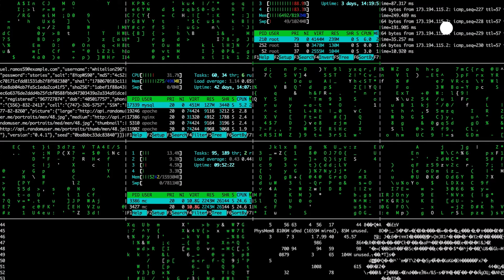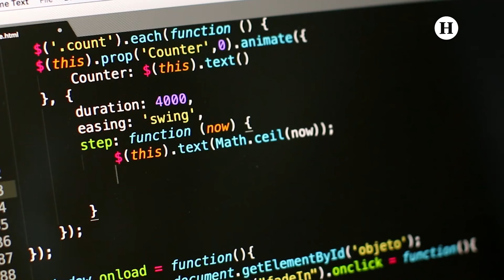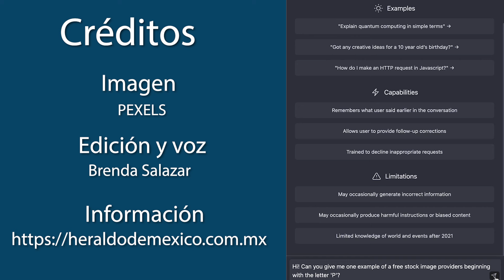¿En qué año será el fin del mundo? ¿La IA será la culpable? Esto es lo que alertan los expertos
Para nadie es un secreto que a inteligencia artificial (IA) ha sido una de las innovaciones más destacadas de las últimas décadas, transformando profundamente la manera en que interactuamos con la tecnología en nuestra vida diaria.

Pese a sus beneficios, los avances acelerados en este campo han generado preocupaciones ante un posible escenario catastrófico debido al impacto de este desarrollo en la humanidad.